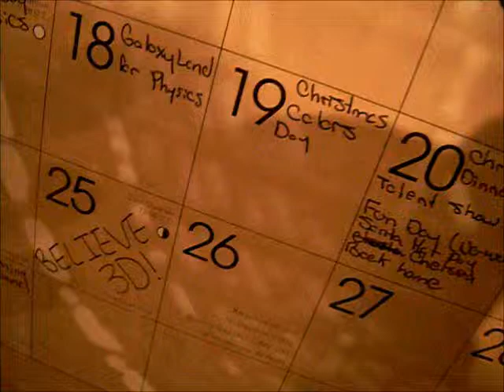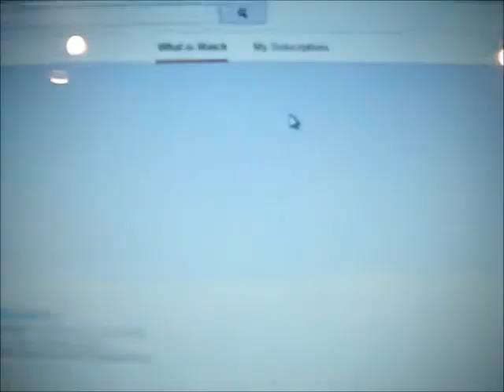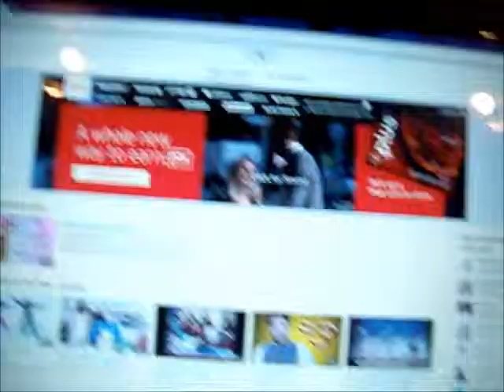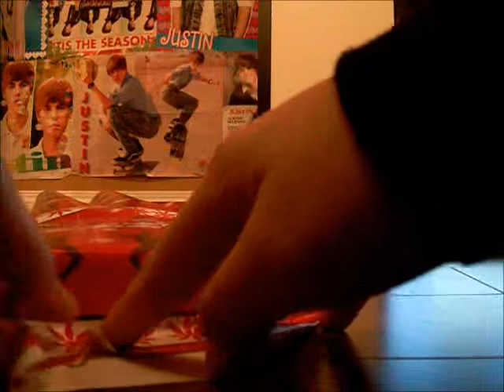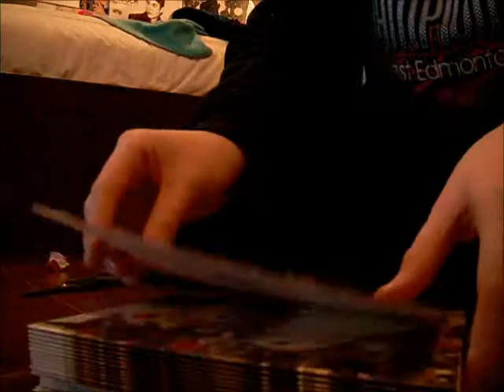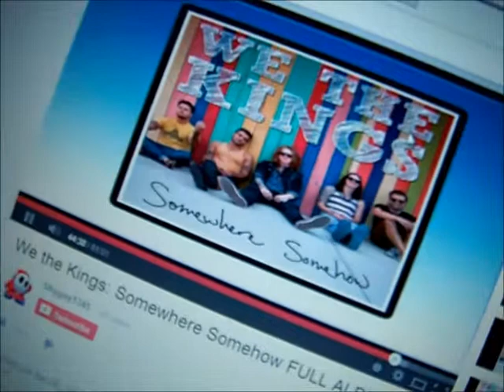Vlogmas 2013: Day 19 - We The Kings Album rocks!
Stay turn for tomorrow vlog!